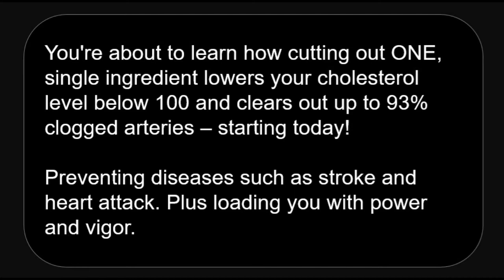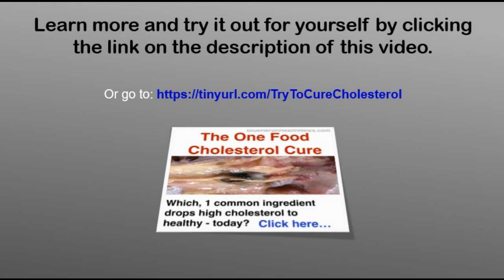Cure High Cholesterol By Cutting Out This ONE Ingredient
You're about to learn how cutting out ONE, single ingredient lowers your cholesterol level below 100 and clears out up to 93% clogged arteries – starting today!

Preventing diseases such as stroke and heart attack. Plus loading you with power and vigor.

Discover how to:

- Completely clean out the plaque buildup in your arteries
- Drop your cholesterol to a healthy level
- And boost your physical and mental energy to a level you didn’t think possible
...all by cutting out just ONE simple ingredient, you didn’t even know you were consuming.

Based on a little known secret, previously only available to the rich and famous.

What is this ONE ingredient you need to cut out? Learn more and try it out for yourself by visiting above link...